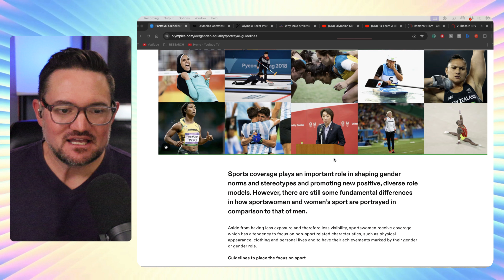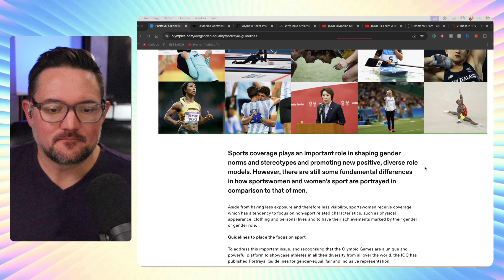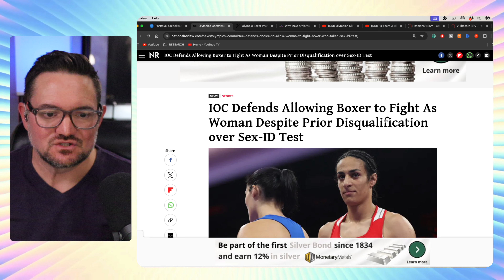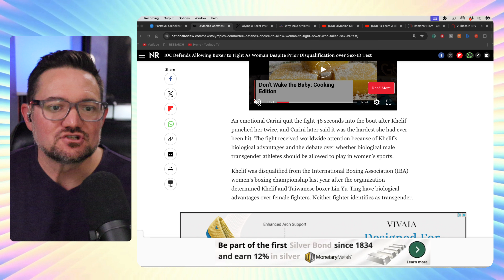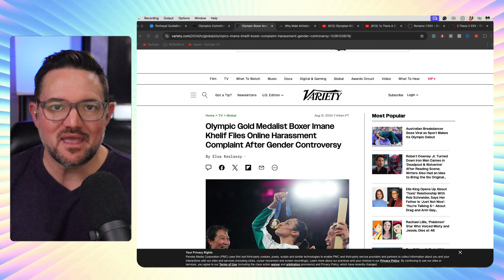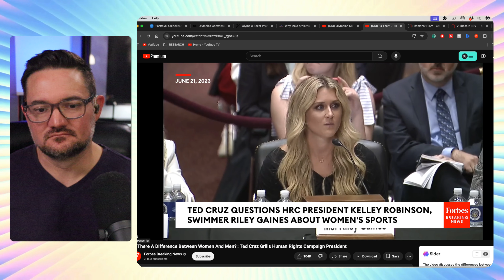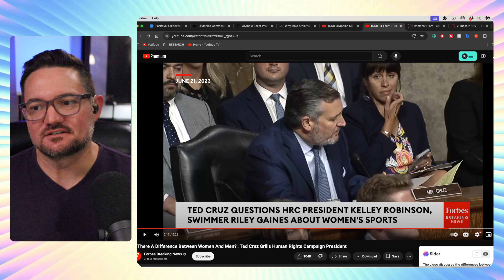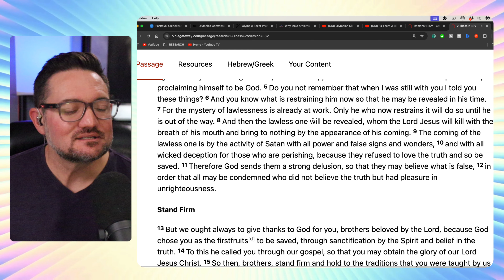Unpacking The Inclusivity Debate: How Do Trans Athletes Fit In?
Did you know that the International Olympic Committee (IOC) has a category they refer to as 'sex variation'? Do you know what that even means? As the IOC moves forward with policies meant to promote inclusivity, some are expressing concerns about the safety, fairness, and long-term viability of these decisions for female athletes. This video exposes what is really taking place with the IOC's progressive agenda to undermine the dignity and equality of males and females.

Join the discussion in the comments below and let us know your thoughts.